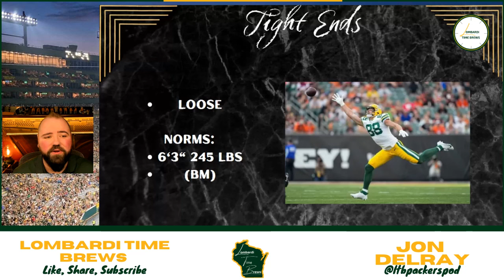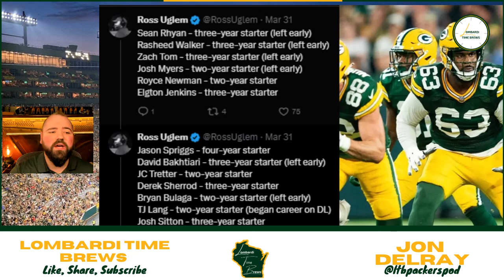The Green Bay Packers Thresholds: What the Packers look for in the draft (we think) Part 1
On today’s episode of Lombardi Time Brews, Jon dives into the Green Bay Packers thresholds and philosophies that Brian Gutekunst holds so dearly. A position by position look at the offensive side of the ball detailing the historical selections, key facts, and athletic thresholds since Gutekunst took over as GM (and sometimes Ted Thompson).

Acme Packing Company on Offensive Lineman by Justis Mosqueda

Green Bay’s Draft Pick Athletic Thresholds: Size Matters by Mark Oldacres

TIMESTAMPS:
Bearing in mind: 2:05
The last time: 5:35
QB: 8:15
RB: 9:50
WR: 12:10
TE: 16:31
OT: 18:22
IOL: 23:35
Cheeseheads unite! Lombardi Time Brews is a Packers podcast here for you whether you cheer from the shores of Lake Michigan, Green Bay itself, Germany, New Zealand, Lambeau Field, or behind enemy lines in Minnesota. A community where the diehards, casual fans, and those that just love cheese and football can come together and root for the Green and Gold of the NFL. Always entertaining, rarely that refined, Lombardi Time Brews is here with the news, analysis, opinions, and breakdowns (and sometimes highlights!) to help you fan however you need, as long as it's for the Packers.
Always searching for the truth. Always applying proper context. Lombardi Time Brews will always strive to offer well rounded and factual information from several different sources to ensure fans of the Packers are well equipped with the news.  All packed within 20-30 minutes, at least 3 days a week.
No fan of the Green Bay Packers should ever feel alone. You need someone to watch the game with? You need somewhere funny and factual to get all the news from? Scope out the future opponent? We've got it here for you. Get that cheesehead ready. Let's fan together, for the Green Bay Packers.

To join in more discussion follow Jon and the Lombardi Time Brews podcast team on social:

Lombardi Time Brews, a Packers Podcast,  is available on Apple Podcasts, Google Podcasts, Spotify, Stitcher, Anchor and more! Airing episodes every M,W, and F all year long to keep you updated through the NFL draft, free agency and anything else the off-season may bring.
Be sure to also check out special memorabilia updates that Jon offers on the YouTube channel.

And as always, Go Pack Go!